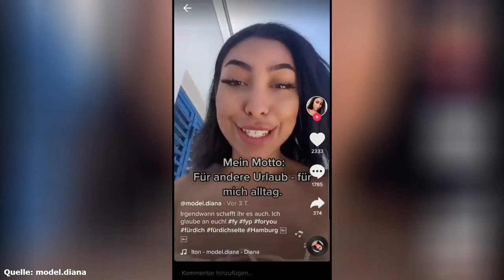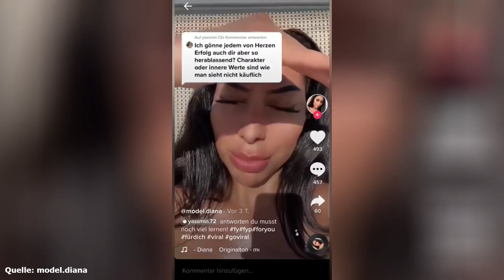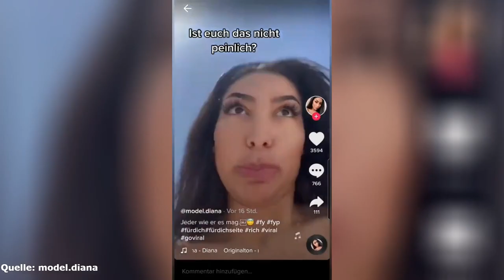Model Diana provoziert gegen Geringverdiener! schwarzsehen Influencer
Herzlich willkommen zu einer neuen Folge schwarzsehen mit dem Härtefällen aus dem Internet und heute haben wir es mit dem Pferd äh mit dem Model Diana zu tun, wo jeder bestimmt neidisch ist, dass sie sich einfach eine Villa am Meer leisten kann, das sich direkt an einer Autobahn befindet. Was es damit auf sich habt. Das gibt es in diesem Video :)

Meine Social Media - Hier kannst du mich erreichen!

Oder ohne Aufwand mir ein kleines Happy Meal spendieren :)

Ungeschminkter Blackscreen - Eine Marke von Partypat-Production
Die Ungeschminkte, humorvolle Meinung über alles was auf deinem Screen läuft!
Ob YouTube Themen, oder aus der Film- und Serienwelt -
Ungeschminkter Blackscreen sollte man auf dem Schirm haben.

Plastik im Meer 2018
crazyplasticworld

Crash Bandicoot 4: It's About Time *PC* #1 Level Gameplay 'Rude Awakening' on N.Sanity Island
 H4Community

Free Green Screen Abo + Like Animation | Download in Desc!
 Matis_kmd

[OJV] Zelda : The Wind Waker - Live - L'Orchestre de Jeux Vidéo
 L'Orchestre de Jeux Vidéo - OJV

Stranger Things Theme - Cinematic Remake & Edit (RAW Networks feat. Razetro) [SoundTrack]
 Razetro

Waltz of the Boos (Super Mario Galaxy) Acoustic Guitar Cover || ArnyUnderCover
ArnyUnderCover

Broadcast Yourself
Broadcast Together
UNITY - Broadcast together!